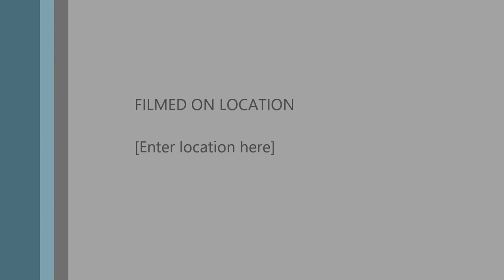Ardavan Taraporewala- A Puzzlement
The tongue-twisting song of the King from Rodgers and Hammerstein's "The King & I".
St. James Westminster Church, June 16 2018
Collaborative Pianist: Christian Golding